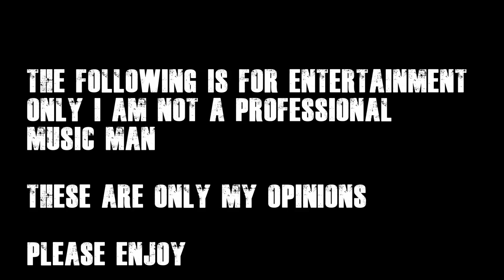HOME FREE Road Sweet Road Reaction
G'day guys today we are reacting to Home Free with Road Sweet Road.